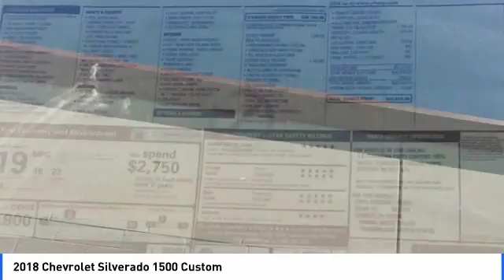2018 Chevrolet Silverado 1500 La Quinta CA G406205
2018 Chevrolet Silverado 1500 Custom

2018 Chevrolet Silverado 1500 Custom 6-Speed Automatic, Dark Ash With Jet Black Interior Accents Cloth.brbrbr**ADVERTISED PRICES DO NOT INCLUDE ANY DEALER INSTALLED OPTIONS AND AD PRICES EXCLUDE LEASES**brOur sales staff is non-commission! That means were interested in helping to find the right vehicle for you, regardless of price.